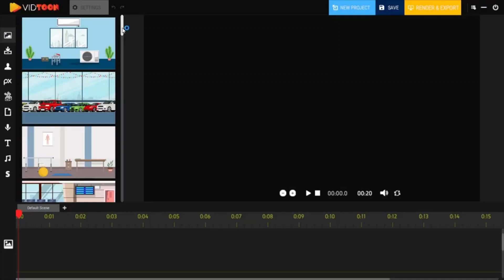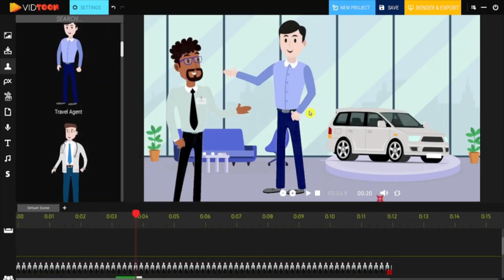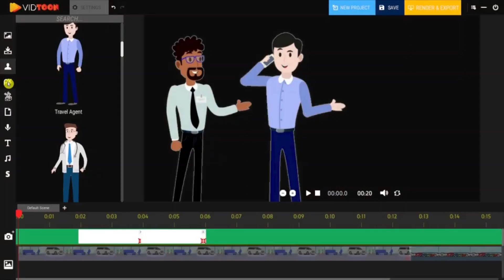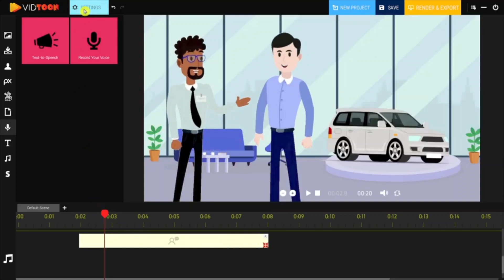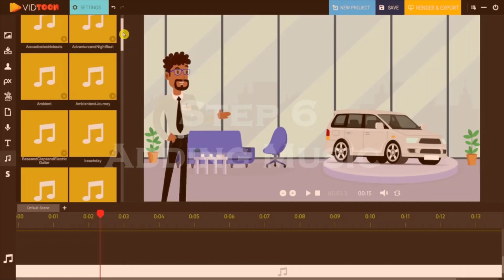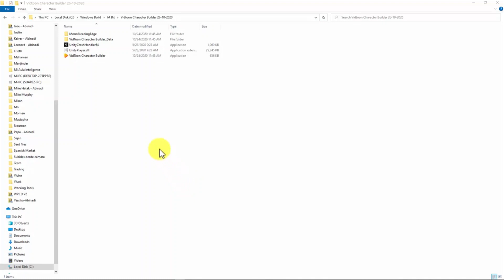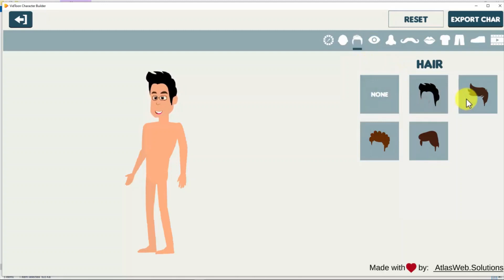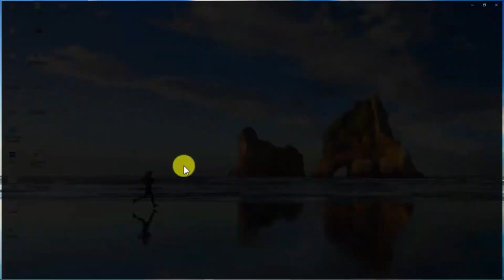Vidtoon Review | Vidtoon Bonuses | Vidtoon Demo | World's Easiest Video Animation Software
Vidtoon:
• Faster: We’ve Outdone Ourselves. The All New Editor Works Faster Than Ever Before. We Help You Create 2D Animated Explainer Videos in Record Time.
• More! More Ready-To-Go Animated Characters Included For Just About Any Scenario And Niche That You Want To Dominate
• Go Global! Multilingual Text (Arabic, Hebrew, Chinese, Russian, Hindi) Supported
• Automated Voice Overs: Give Your Animated Explainer Video A Touch of Reality With Our Microsoft and Google Dynamic Text To Speech Options!
• Longer! Now Create Animated Explainer Videos That Are Up To 25 Min Long As Compared To Just 3 Min Earlier. Sell A Longer Explainer Video For More Profits
• ADD ON #1 Free Commercial License Upgrade Included So You Can Make Money From All Your Explainer Videos Without Legal Hassles
• Smart Timeline: We Know What Works Best! Drag & Drop Items Onto The Scene & Let Us Work Our Auto-Positioning Magic!
• Social Media Approved: Create videos for your social media platforms by choosing any resolution that best correspond your platform
• Animate Text: upgrade your regular text from old fashioned style to animated text techniques.
Also:
• 3X Timelines Per Category - Manage Your Items With Greater Ease!
• FHD Export - Redefine Great Quality!
• Camera Zoom In/Out Feature- Focus On What Matters
• Modern User Interface- For Our Smart Users!
• Built In Images, GIFs & Icons- We’re Bringing The World To Your Doorstep In Association With Pixabay & Giphy To Make Your Explainer Video Effective!
• More Animations & Transitions- Change The Rules of The Game! Be In It To Win It.

Vidtoon Review | Vidtoon Bonuses | Vidtoon Demo| Video Animation Software
We highlight products and services you might find interesting. If you buy them, we might get a share of the revenue from the sale from our partners. My goal is to help you make the best purchasing decisions, however, the views and opinions expressed are mine only. As always you should do your own due diligence to verify any claims, results, and statistics before making any kind of purchase. Clicking links or purchasing products recommended on this page may generate income for my website/YouTube channel from affiliate commissions and you should assume I am compensated for any purchases you make. We may receive products free of charge test. This does not drive our decision as to whether or not a product is featured or recommended.